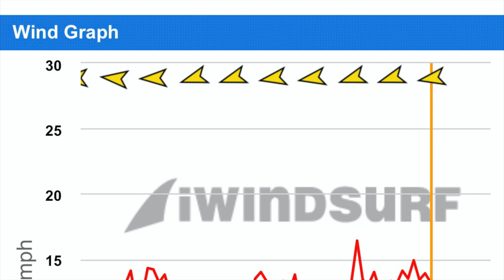First Impression with the Ensis Score 6.2m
Wind was 5 to 13 mph. I used my SUP instead of my wing board. The SUP is a straight tail 5'1 x 28.5 wide with more planing surface to slide up to foiling speed than my personal wing board. Needed for such extreme low end riding.